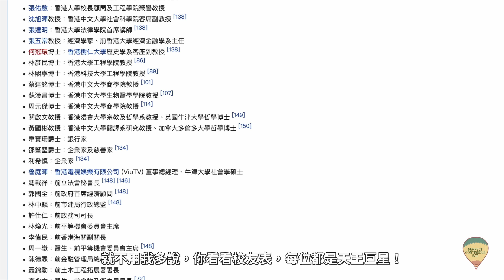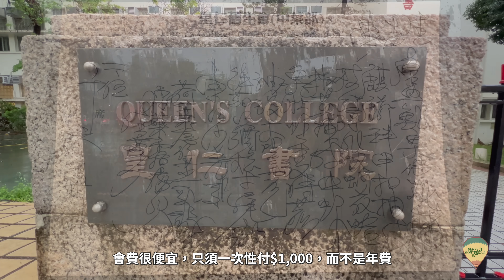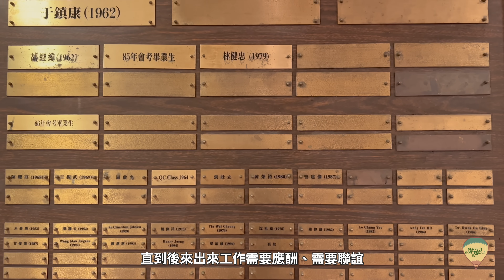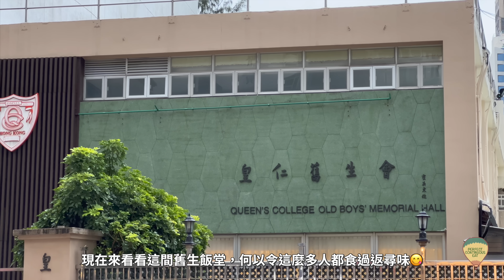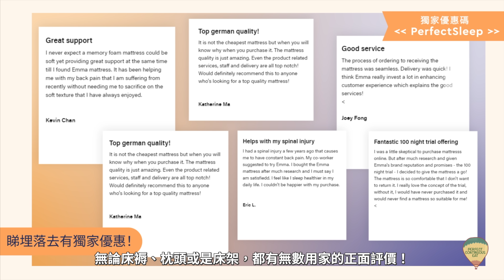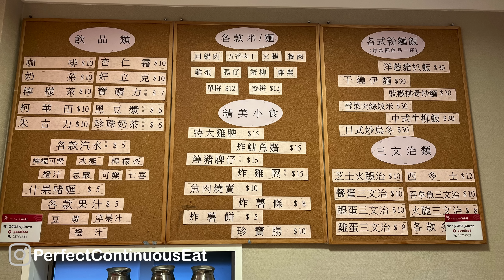【隱世食堂㊙️】頂級名校平價飯堂福利🤩皇仁舊生會中菜部｜排隊要等5個月！親民價錢嘗盡高質傳統粵菜🤤必試原盅鮑魚佛跳牆、椒鹽陳皮蝦、荷葉籠仔蒸乳鴿飯、腰果露湯圓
書中不乏黃金屋，可你曾否想過能夠以親民價錢大飽口福，竟也是名校生的福利之一？今集帶你走進位處鬧市的皇仁舊生會中菜部，在這間其貌不揚的學生會所之中，藏著一間遠近馳名，早就一位難求的傳統粵菜餐廳。有個了得之處？今集為你揭曉！

⭐️Emma床褥，100%歐洲製造，真空包裝到港⭐️
100晚試睡，無條件免費退貨全額退款 有興趣嘅觀眾可以去以下網址訂購

現時正是Emma床褥的周年大特價，快點把握機會挑選適合你的床褥吧😎現使用優惠碼 PerfectSleep 於官網購物會有額外3%折扣, 可與官網優惠一同使用(e.g.35% off x 3% off)

(客戶服務熱線:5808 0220 |星期一至 日|9am - 6pm)

Emma擁有所有最終決定權。